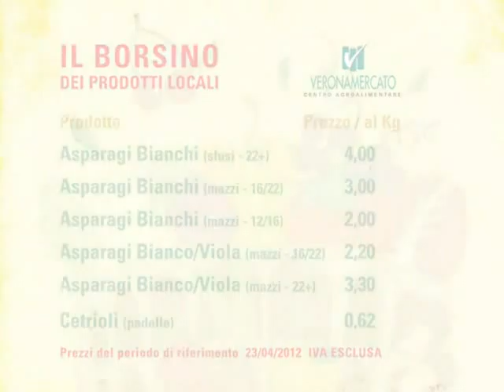Borsino prodotti locali 23 aprile 2012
Costo dei principali prodotti alimentari a Verona. Periodo di riferimento: 23 aprile 2012. Altri video d'informazione sanitaria sono disponibili all'indirizzo